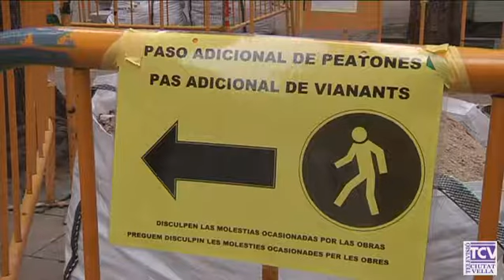2018 03 06 MIllores entorns Sant Agusti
Millores a la plaça de Sant Agustí i al carrer de l’Arc de Sant Agustí, al barri del Raval, per millorar l’accessibilitat a la zona i eliminar alguns desnivells. Les obres també inclouen la instal•lació de mobiliari urbà.